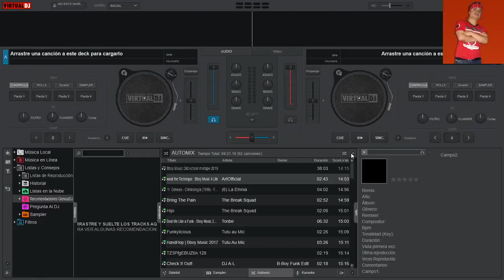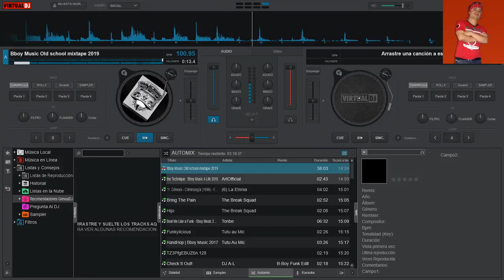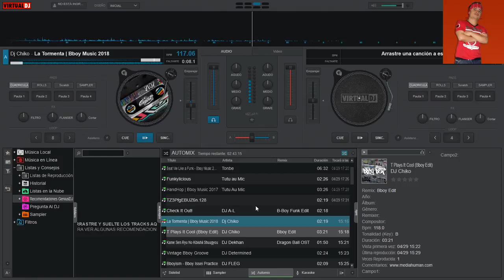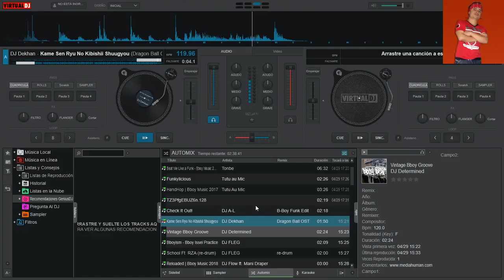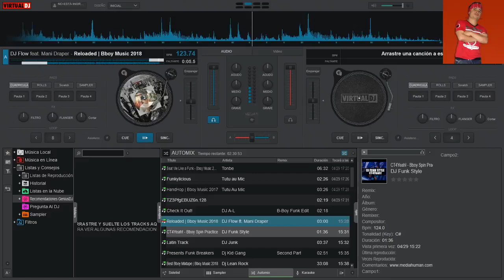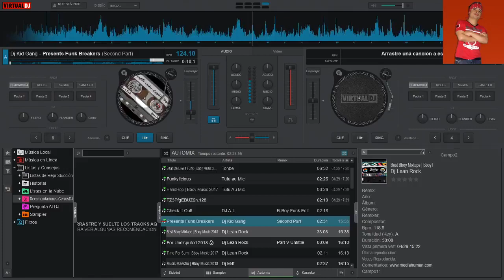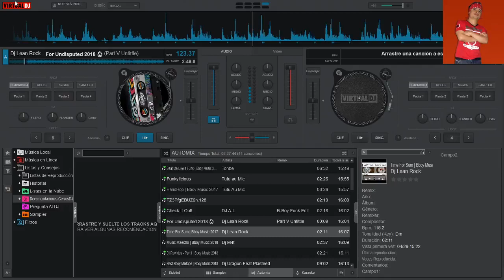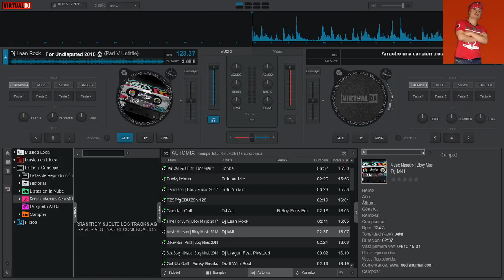Bboy Music Old school mixtape break dance bboy breakdance music Hip Hop Break dance 2024 Beats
Bboy Music Old school mixtape break dance bboy breakdance music Hip Hop Break dance 2020 Beats
💰 DONACIONES BANCOLOMBIA  Ahorro en la mano 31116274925

PUEDES HACER TUS DONACIONE💲 PARA ESTE CANAL:

       🧢  Atravez de:  📲  "El $uper Chat" 📲

                                    💰 DONACIONES  🏛*BANCOLOMBIA*📥

FERLEY CAMILO CIRO ACEVEDO